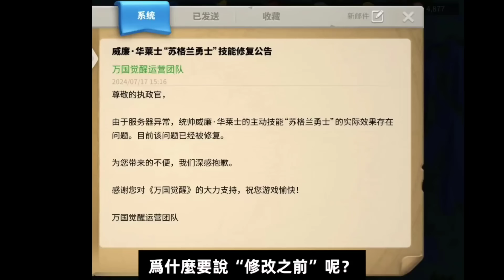[萬國覺醒] 華萊士剛出現就有BUG？（全新重擊天賦介紹）